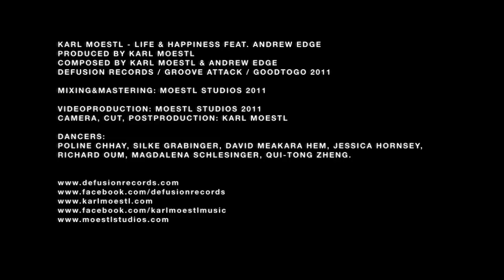KARL MOESTL - LIFE AND HAPPINESS ft. Andrew Edge (TOP2 German Clubcharts) Girls&Boys of Summer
TOP 2 GERMAN CLUBCHARTS (FEBRUARY 2012)

(Audio Quality is 96kbps)
Produced by Karl Moestl
Defusion Records (GrooveAttack, GoodtoGo) 2012
Composed by Karl Moestl and Andrew Edge
Downloading Music from Youtube Video is prohibited.
Film & Postproduction by Karl Moestl.
Moestl Studios.